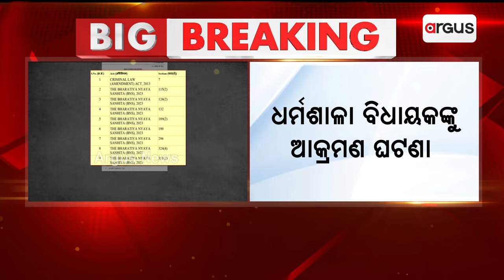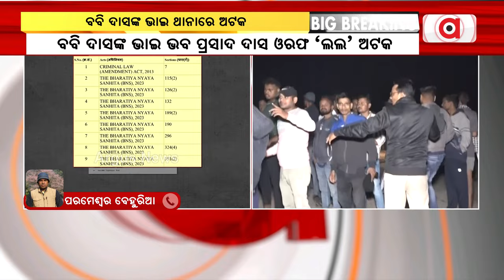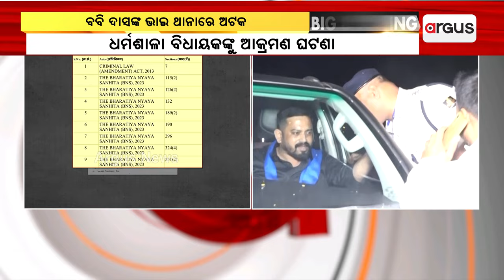ଧର୍ମଶାଳା ବିଧାୟକଙ୍କୁ ଆକ୍ରମଣ ଘଟଣା || Dharmasala MLA Attack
ଧର୍ମଶାଳା ବିଧାୟକଙ୍କୁ ଆକ୍ରମଣ ଘଟଣା । ପ୍ରଣବ ପ୍ରକାଶ ଦାସଙ୍କ ଭାଇ ଭବ ପ୍ରସାଦ ଦାସ ଅଟକ । ଯାଜପୁର କଳିଙ୍ଗନଗର ଥାନାରେ ଅଟକ ରଖିଛି  ପୋଲିସ ।